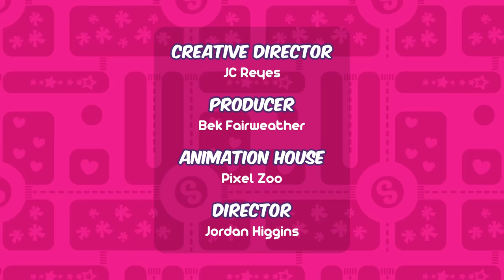SHOPKINS CUTIE CARS | Splash ‘n’ Go SONG | Color Change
Cutie Cars are back and they're upping the cuteness, the fun and the COLOR! NOW including the vibrant Color Change Cuties, plus fresh models Tiny Traveler & Cutie Coupe, and the Limited Edition Baby Rides to discover, this season’s vehicles are simply the cutest cars on the planet. Multiply the fun by customizing your Color Change Cuties’ look with a dash of water and your Deco Brush, then head to the Splash ’n’ Go Spa Wash for the ultimate in car detailing treatment – catch you at the Color Change Shower! With over 35 new Cutie Cars to collect, each with an Exclusive Mini Shopkin, are you ready to hit the road?